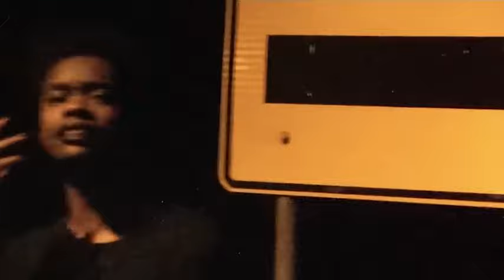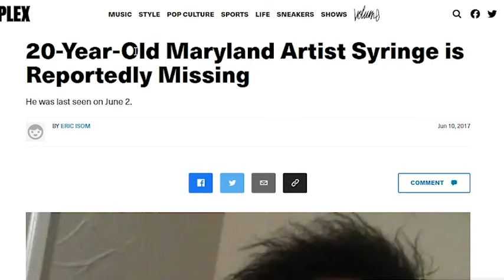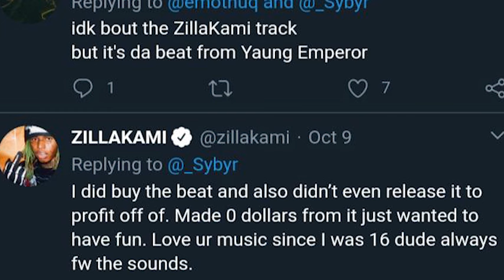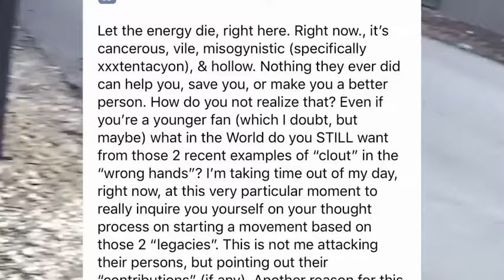Sybyr/Syringe The Father Of Trap Metal